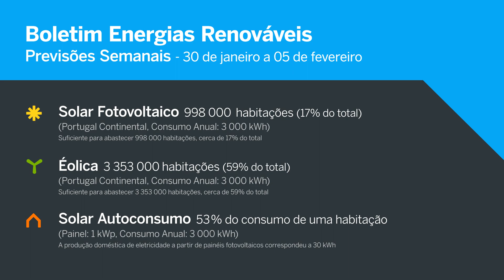Boletim das Energias Renováveis | 30 de janeiro